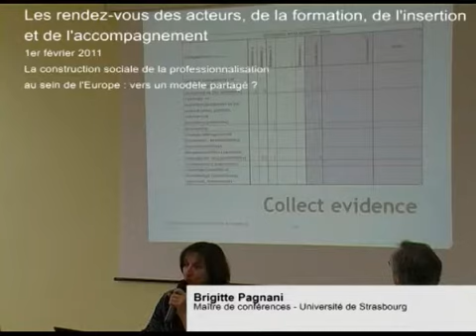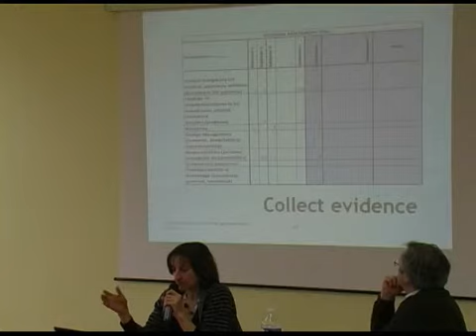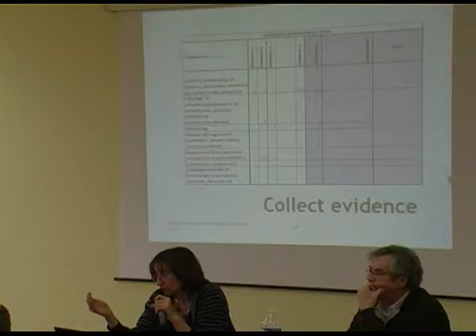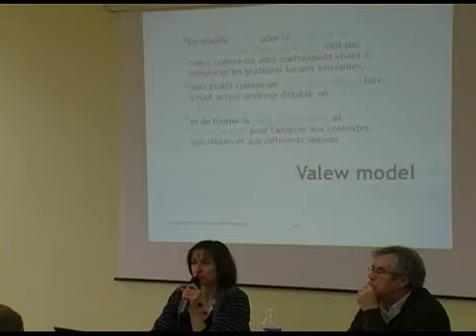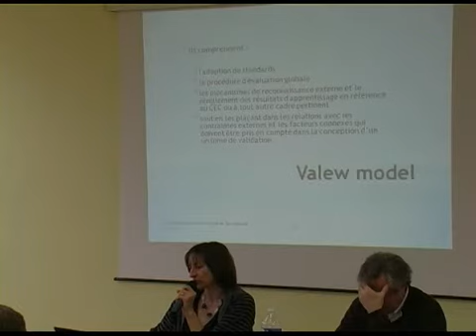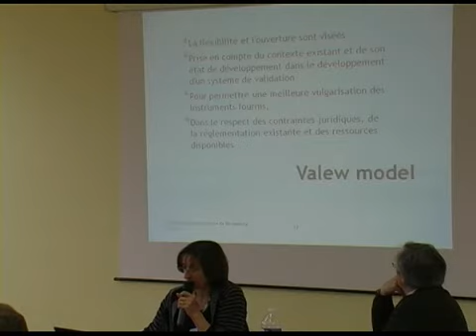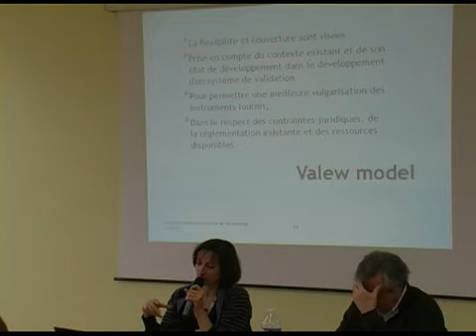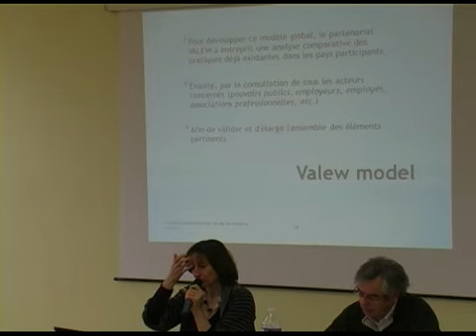la construction sociale de la professionnalisation : vers un modèle partagé ? - 3ème partie - 002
Dans le nouvel ordre économique qui repose sur la mondialisation des échanges, la professionnalisation représente un enjeu puissant dans la construction sociale de la qualification et conséquemment dans la transformation des modèles d'éducation et de formation. De ce point de vue, le projet européen VALEW (VAlidate LEarning by Work), achevé en septembre 2010, présente un intérêt certain. Sa présentation, valant plus que simple illustration de cette réalité, conduira à soulever quelques questions et à susciter des échanges pour rendre plus intelligible la notion de professionnalisation située actuellement au cœur de nombreuses pratiques et de situations professionnelles.